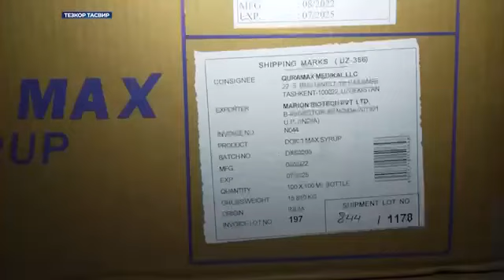ДХХ томонидан “Док-1 Макс” дори воситаси билан боғлиқ ҳолат юзасидан жиноят иши қўзғатилди